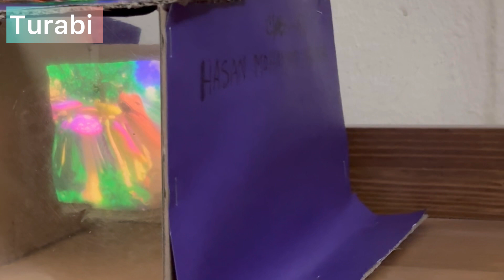3D Hologram projector by Turabi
3D projector by Turabi